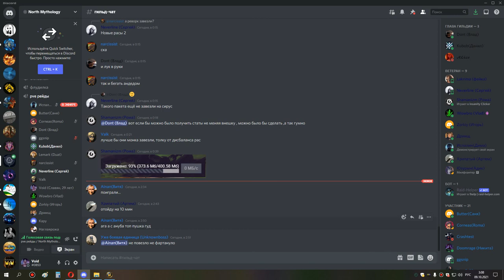3я часть грул магик и ик ДИСКОНЫ сова мишка 08 10 21